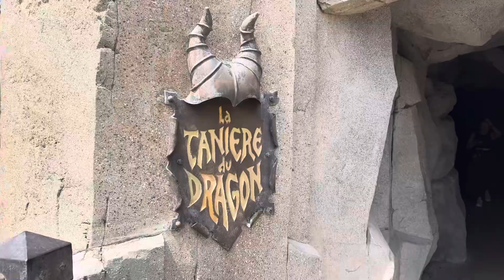A Magical Journey Through Disneyland Paris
Experience the enchantment of Disneyland Paris in our stunning video, where every scene brings the magic to life. Watch as the magnificent Sleeping Beauty Castle sparkles in the morning light, and delight in the vibrant parades filled with beloved Disney characters. Stroll through beautifully themed lands, each offering its own unique charm and wonder. As day turns to night, be mesmerized by the spectacular fireworks that light up the sky, creating unforgettable memories. Join us on this magical journey and discover why Disneyland Paris is a place where dreams come true.